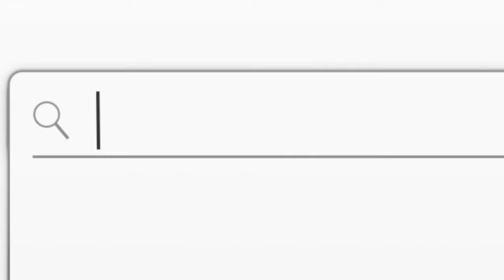When she's obsessed with your scent - The Dangers in My Heart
Anime:
The Dangers in My Heart Episode 7
Boku no Kokoro no Yabai Yatsu Episode 7

Kyoutarou Ichikawa may look like a shy and reserved middle school student, but deep within his heart is a bloodthirsty killer. His ultimate desire is to see his classmate Anna Yamada's beautiful face writhing in pain before he ends her life. But this fantasy may never come to fruition, as Ichikawa starts to see an entirely different side to Yamada.